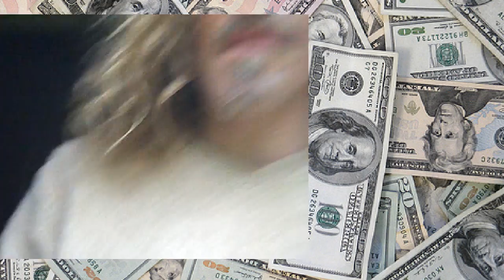D07.01 DNG Debates: Fair Economics [1]